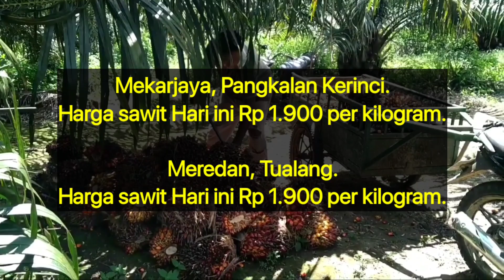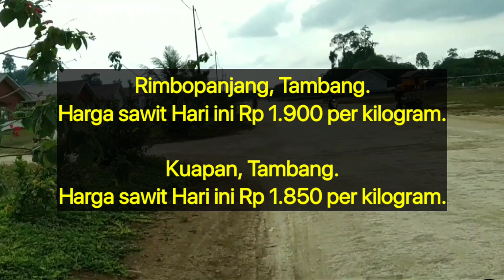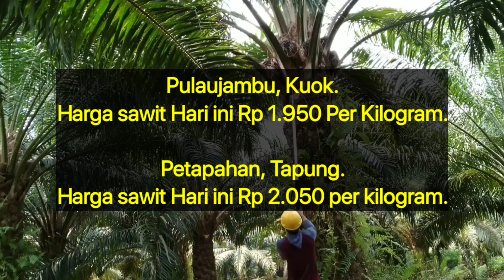Informasi harga TBS sawit hari ini - Harga sawit di Ramp 22 September 2022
Berikut Ini Adalah informasi harga TBS sawit hari ini Berdasarkan Harga Pembelian Ram, kamis jam 1 siang 22 September 2022.

Bukit Agung, Kerinci Kanan.

Pagarantapah, Pagaran Tapah Darussalam.

Pantairaja, Perhentian Raja.

Sialangkubang, Perhentian Raja.

Perawang Barat, Tualang.

Pulauterap, Kuok.

Rimbaberingin, Tapung Hulu.

Merbau, Bunut.

Bagan Laguh, Bunut.

Pangkalan Bunut, Bunut.

Pangkalan Kerinci Barat, Pangkalan Kerinci.

Pangkalan Kerinci Timur, Pangkalan Kerinci.

Meredan, Tualang.

Sengkemang, Koto Gasib.

Pangkalan Pisang, Koto Gasib.

Rimbopanjang, Tambang.

Kuapan, Tambang.

Karyaindah, Tapung.

Minas Timur, Minas.

Sungaiputih, Tapung.

Minas Jaya, Minas.

Seiputih, Kampar Timur.

Teluk Mesjid, Sungai Apit.

Sarigaluh, Tapung.

Laboyjaya, Bangkinang.

Merangin, Kuok.

Pulaujambu, Kuok.

Petapahan, Tapung.

Tandun, Tandun.

Rokan, Rokan 4 Koto.